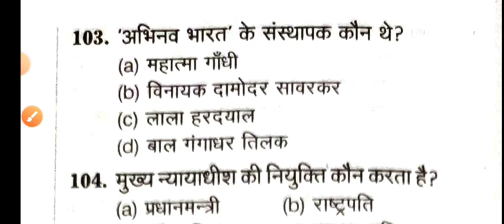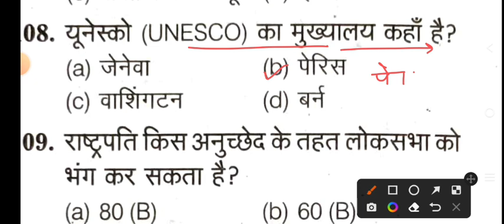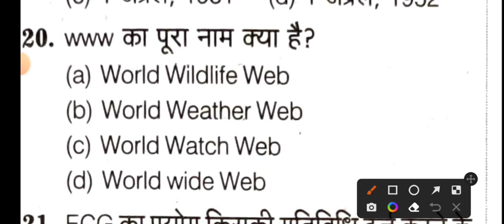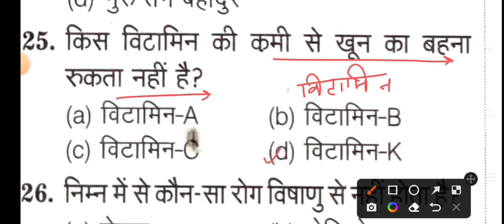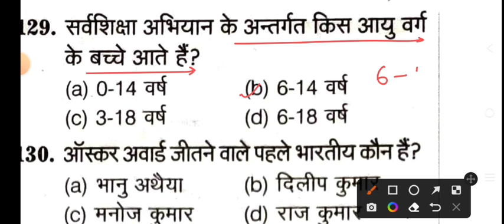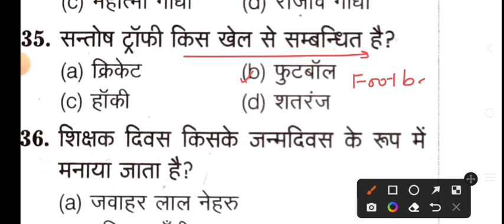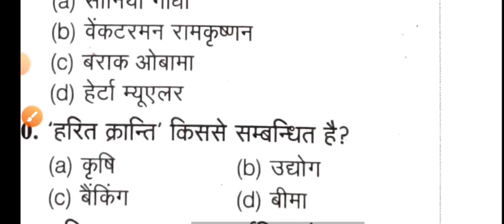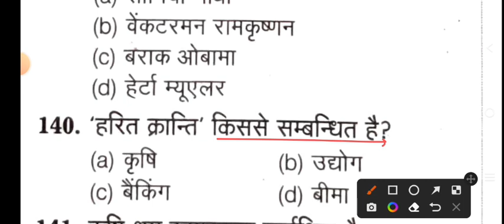SSC Phase 11 2023 | Practice Set | SSC Selection Post Phase 11 Previous Year Paper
SSC Selection Post Phase 11 Practice Set.